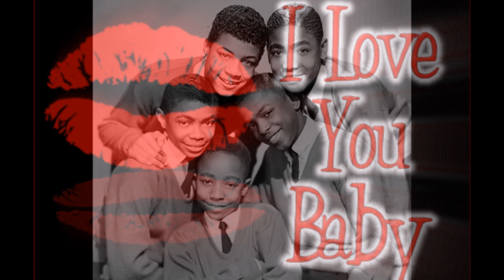The Schoolboys - I Am Old Enough (1957 Doo Wop Gold)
The Schoolboys - I Am Old Enough